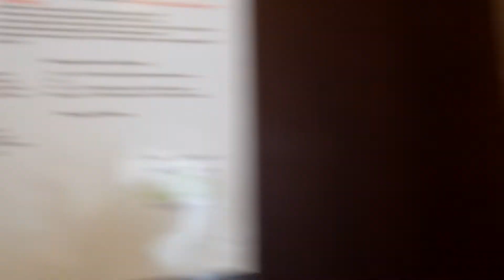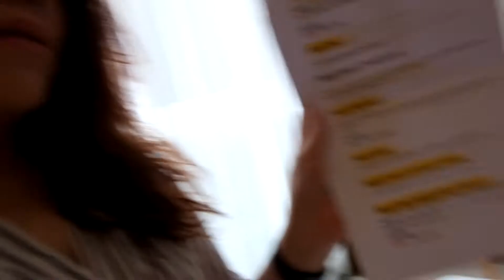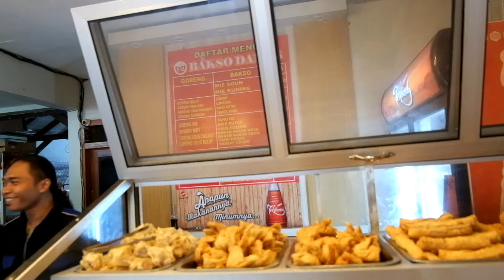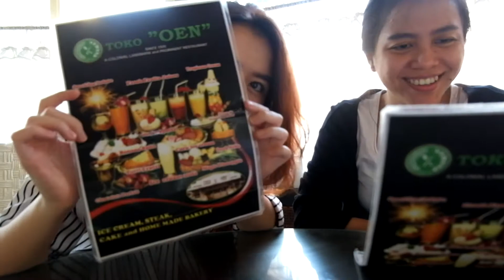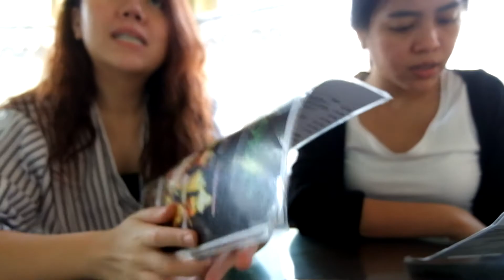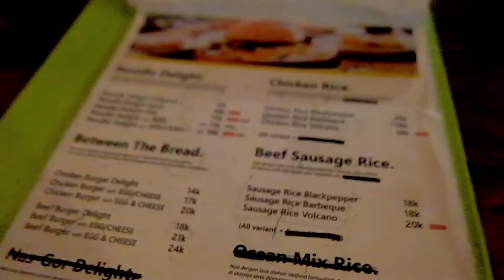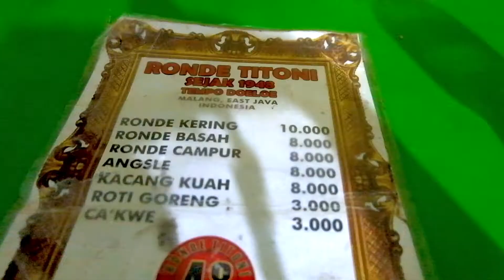Icip Ep 3 Malang: Bakso Damas, Ronde Titoni, Toko Oen, Bukit Delight!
Halo semua! Di episode icip kali ini, kita lagi ke malang. Di malang kita coba banyak makanan yang akan aku rangkum jadi 2 episode. Nah episode yg pertama ini untuk bakso damas, ronde titoni, toko oen dan bukit delight. Enjoy!